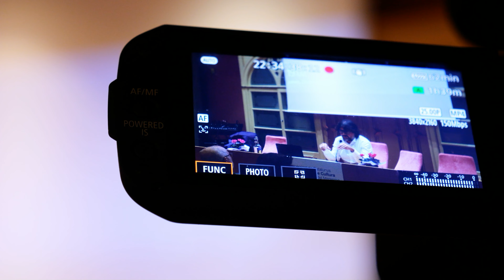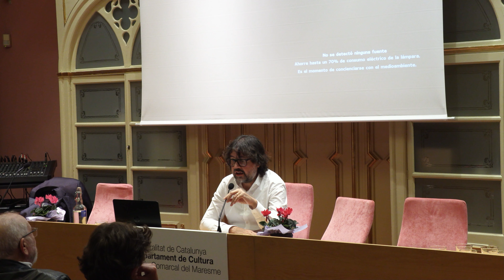Conferència El tren com a eina clau per evitar el canvi climàtic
A càrrec de Ricard Font i Hereu
Arxiu Comarcal del Maresme - Mataró